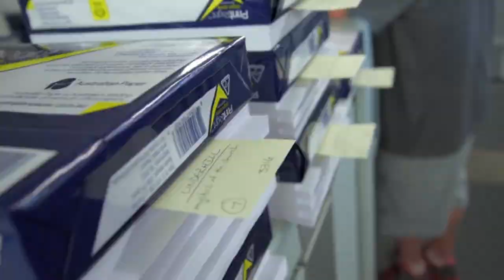CRAZY ways ships have made EVERYTHING Easier for MILLIONS OF PEOPLE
How ships have made things much easy for many people! What do you think?

Did you like this video? Perhaps you will like these videos as well!